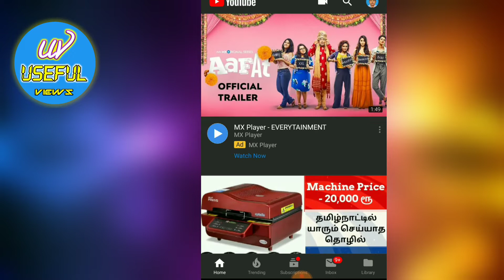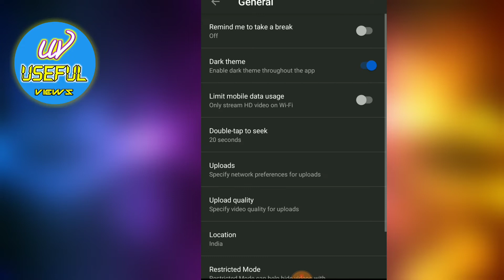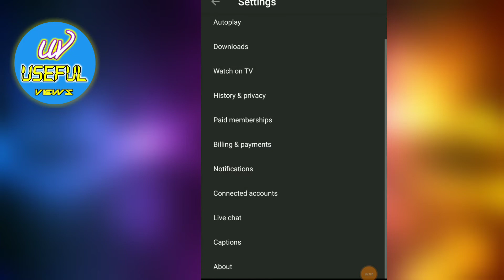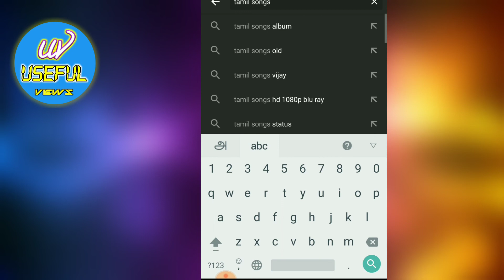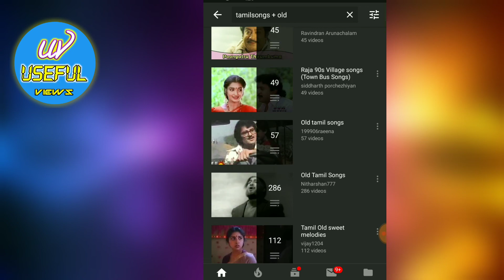Youtube ல் உள்ள பயனுள்ள options பற்றி தெரியுமா ?